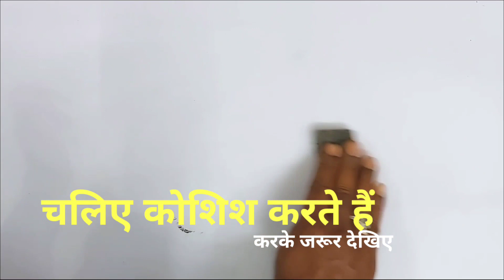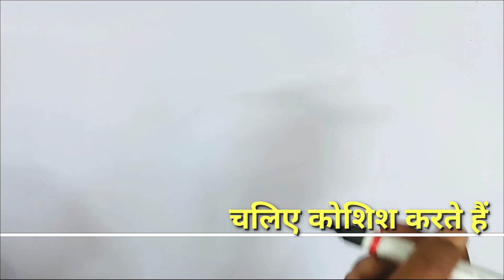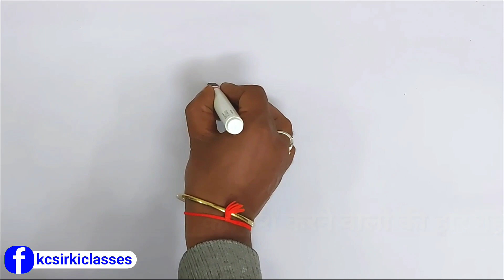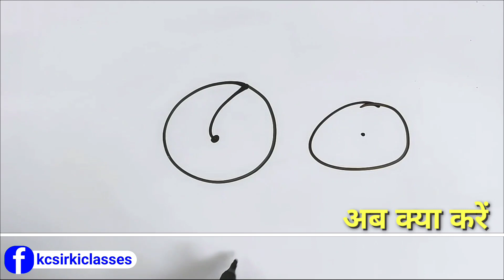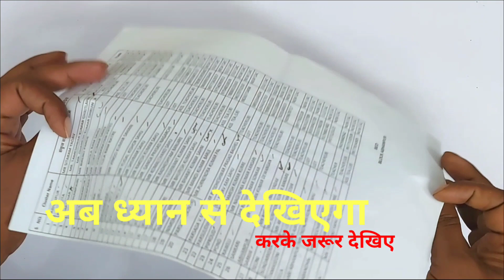99.99% चैलेंज ही चैलेंज अब क्या करे 🤪 | खतरनाक चैलेंज है | challenging paheli | @ kc sir ki classes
99.99% चैलेंज ही चैलेंज अब क्या करे 🤪 | खतरनाक चैलेंज है | challenging paheli | @ kc sir ki classes
| Maths amazing fact

Chapters :-
00:00 intro
00:32 basic topic
01:20 solution start
05:08 main question start
9:40 prooved
11:27 outro